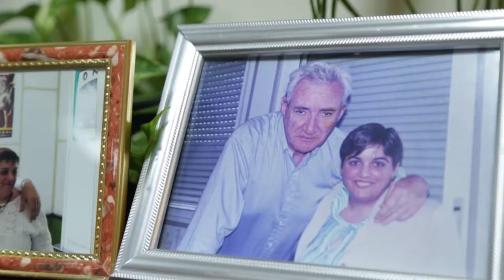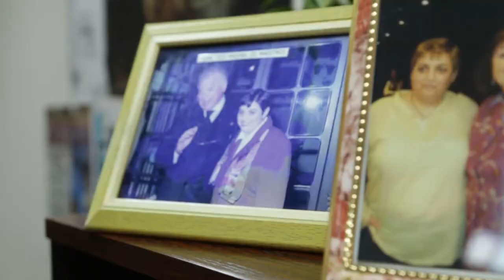Premios Córdoba en Igualdad 2018 | Comunicación | Pilar Sanabria Cañete